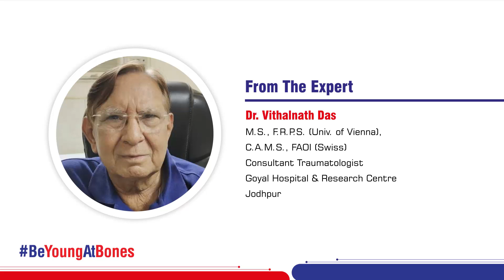Osteoporosis Awareness Dr. Vithalnath Das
In people with osteoporosis, the bones become porous and weaker, increasing the risk of fractures, especially in the hip, spinal vertebrae, and some peripheral joints, such as the wrists.